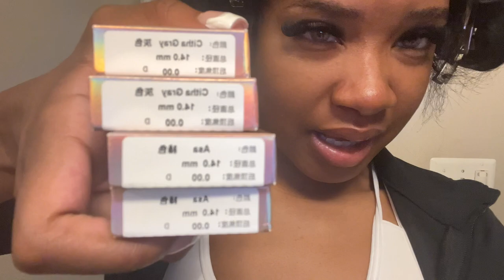KEEPIN’ UP WITH KELIS | VLOG FT. JUST4KIRA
Buy 2 get 1 free code: B2G1
Buy 3 get 3 free code: B3G3
Buy 4 get 4 free code: B4G4
Buy 5 get 5 free code: B5G5
Colors: